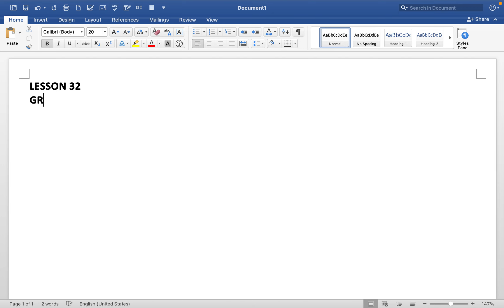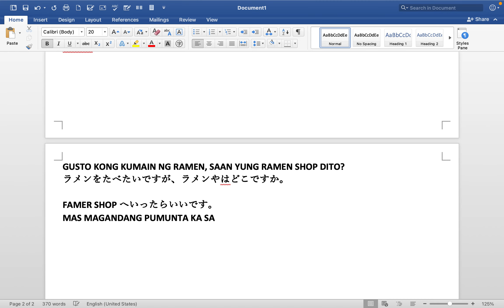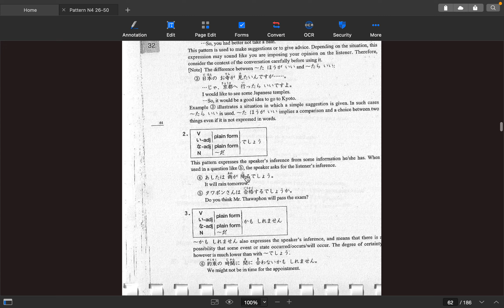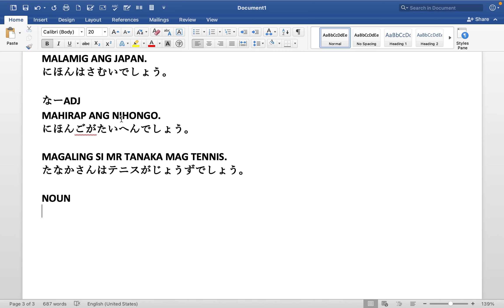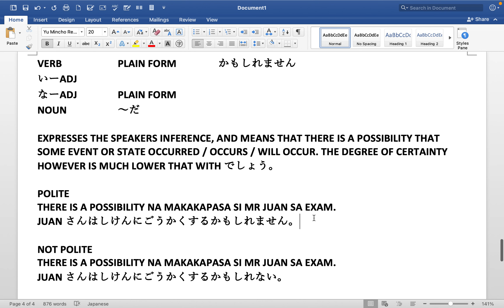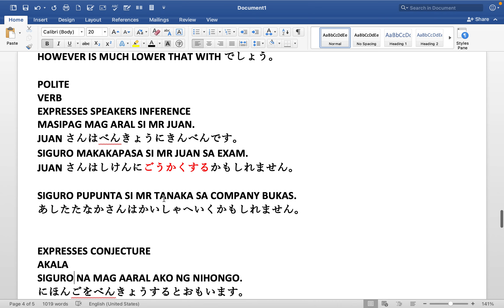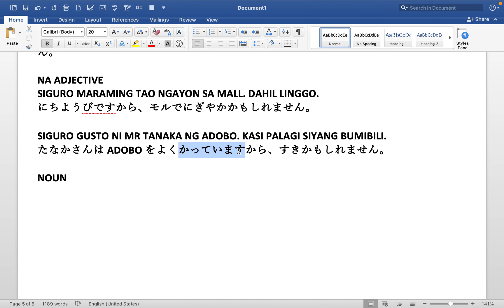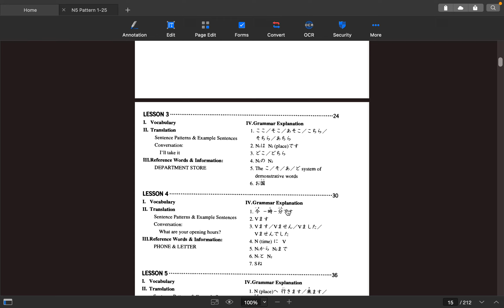LEARNING JAPANESE LANGUAGE - N4 (LESSON 32)